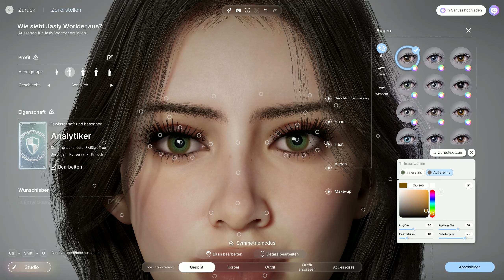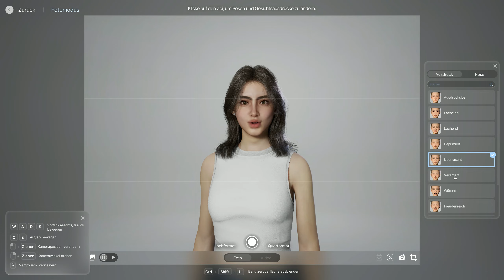Creating myself in inZOI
There is a free demo edition on steam for inzoi and I really needed to create myself there.
I'm totally in love with this already. Can't wait for the full version ♥